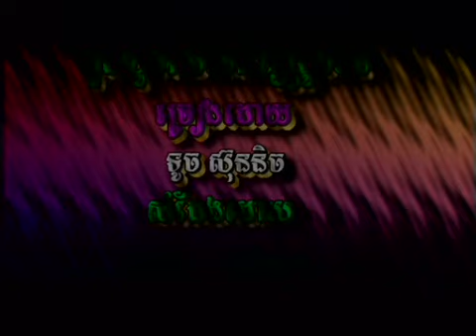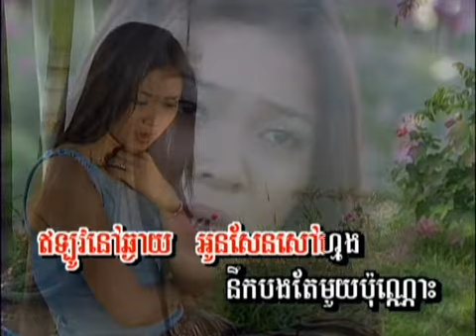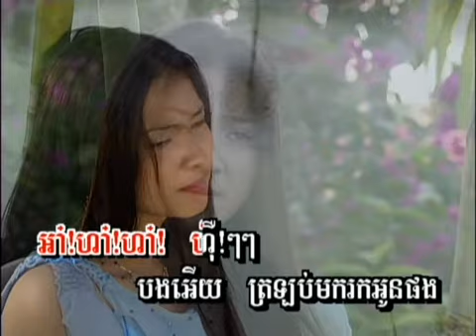អូនសូមរស់នៅក្បែរទ្រូងបង Som Rurs Nov Kbae Troung Bong karaoke